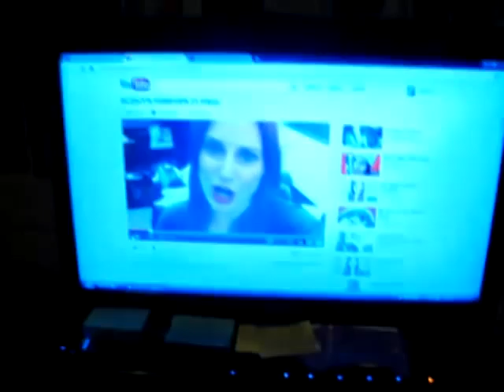DOG ABUSE! (11_22_2011 - Day 137)